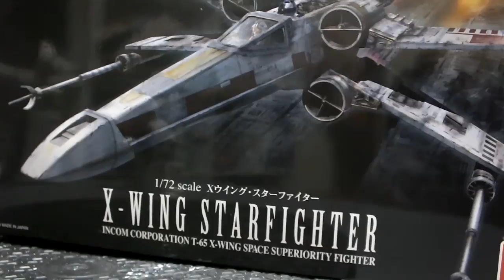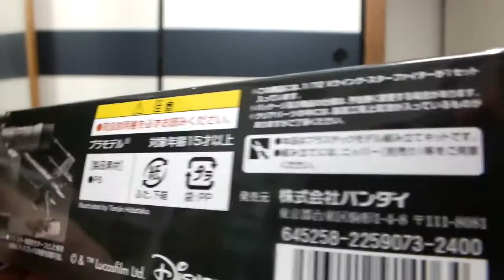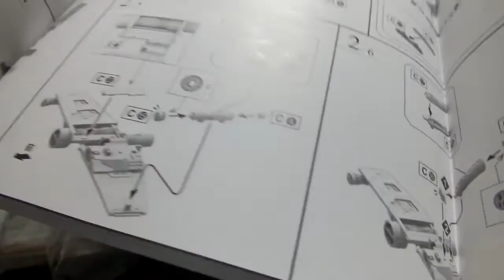Star Wars X-wing Starfighter Bandai unboxing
Star Wars
X-wing Unboxing
bandai